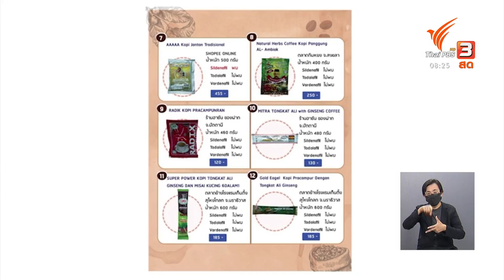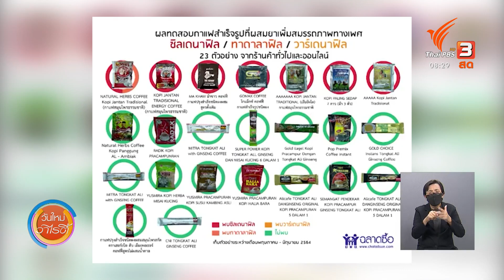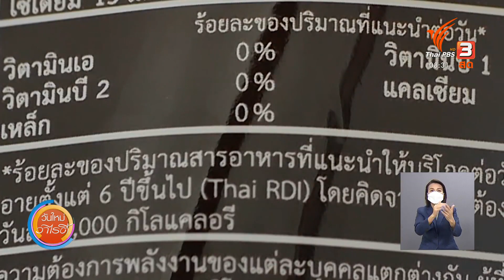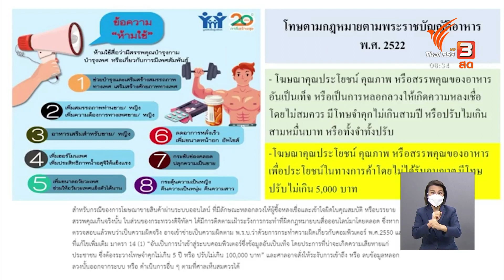เปิดผลทดสอบกาแฟสำเร็จรูปเสริมสมรรถภาพทางเพศ : รู้เท่ารู้ทัน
"กาแฟ" เป็นเครื่องดื่มยอดนิยมของใครหลายคน แต่ว่ากาแฟสมัยนี้ หลายยี่ห้อมีการพูดถึงสรรพคุณว่าช่วยเพิ่มสมรรถภาพทางเพศได้ด้วย การอวดอ้างสรรพคุณในลักษณะนี้ ทำให้มูลนิธิเพื่อผู้บริโภคเข้าไปสุ่มเก็บตัวอย่างกาแฟมาทดสอบ และได้จัดงานแถลงข่าวออนไลน์ “เปิดผลทดสอบกาแฟสำเร็จรูปผสมยาเพิ่มสมรรถภาพทางเพศ” โดยนำตัวอย่างกาแฟสำเร็จรูปถึง 23 ตัวอย่าง มาทำการทดสอบ เพื่อดูว่ากาแฟเหล่านี้มีการใส่ยาเพิ่มสมรรถภาพทางเพศลงไปด้วยจริงหรือไม่ ผลจะเป็นอย่างไรนั้น ไปฟังคำตอบจากคุณมลฤดี โพธิ์อินทร์ นักวิชาการมูลนิธิเพื่อผู้บริโภค ศูนย์ทดสอบฉลาดซื้อ

ติดตามชมช่วงรู้เท่ารู้ทัน ในรายการ "วันใหม่วาไรตี้" วันพฤหัสบดีที่ 26 สิงหาคม 2564 ทางไทยพีบีเอส หรือรับชมย้อนหลังได้ทาง